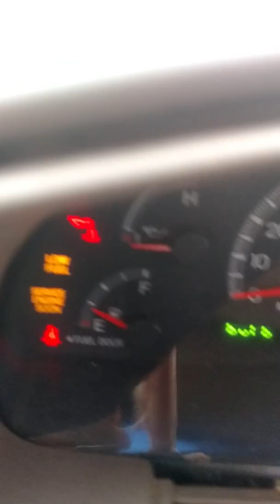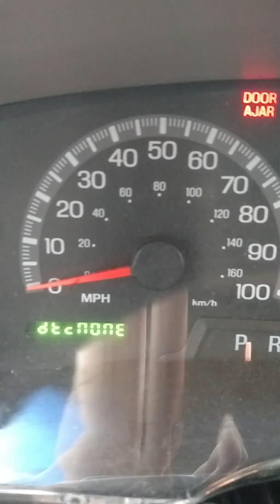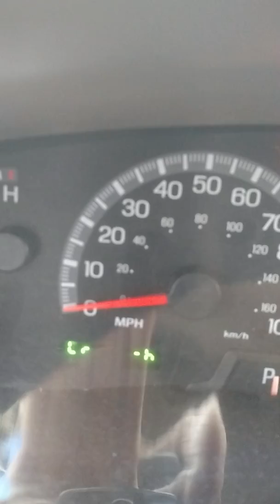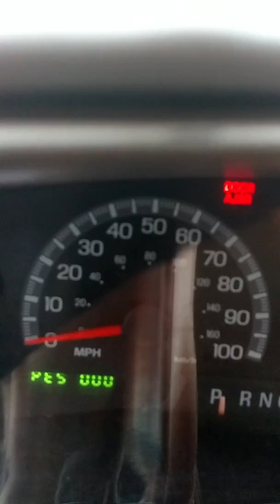Read trouble codes without needing a scan tool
1998 Ford f150 read codes without scan tool thru the digital odometer